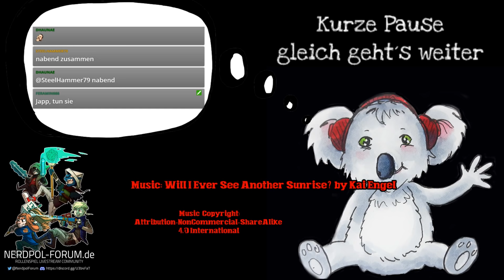[DSA5] Klingen der Nacht #23 - Mord (GER) | Pen and Paper Rollenspiel